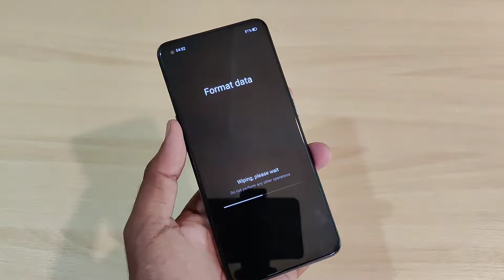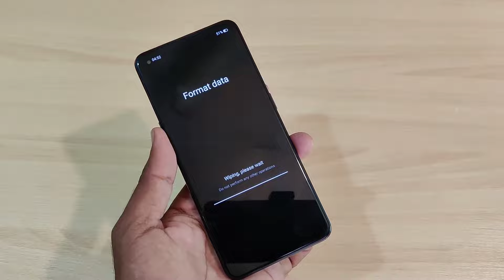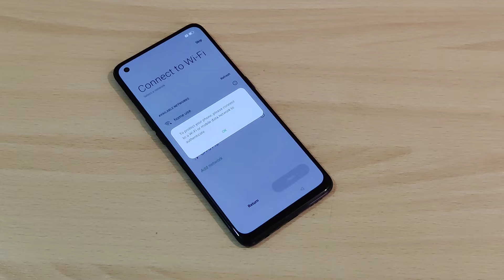Oppo F19 F19 Pro Flash Stuck On Logo Fix | Hang On Oppo Logo Solution Without Pc 2022